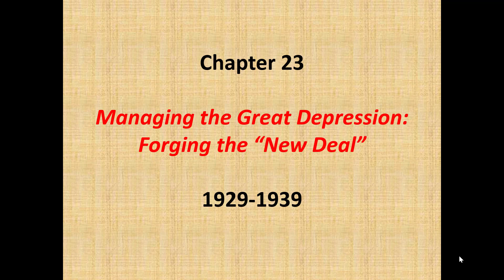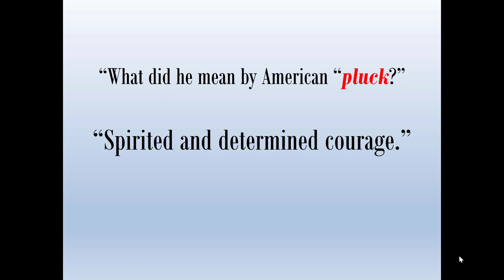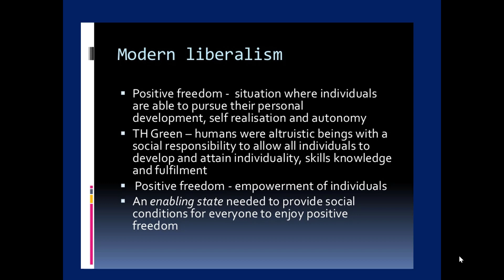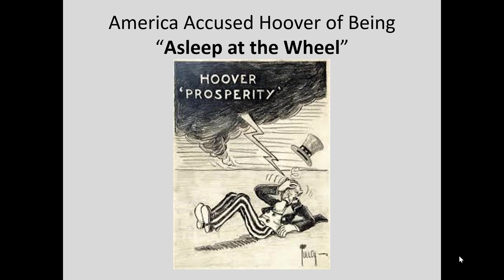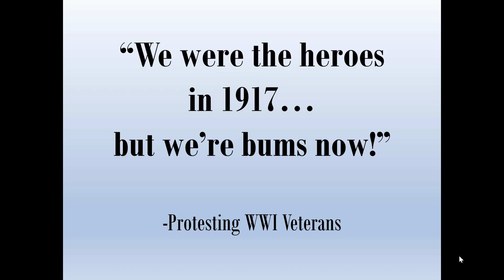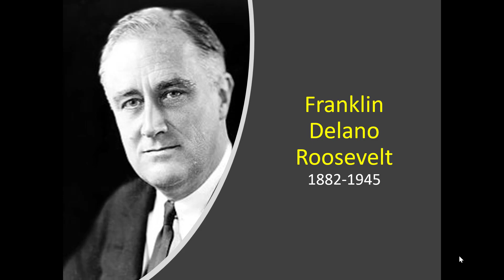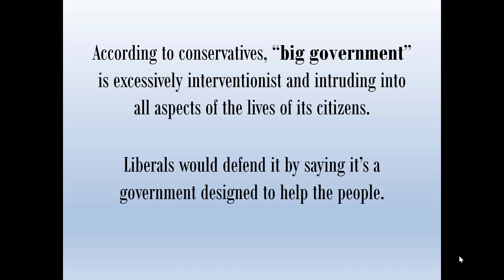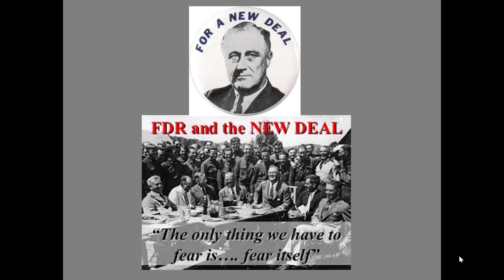Ch 23 Managing Part 1